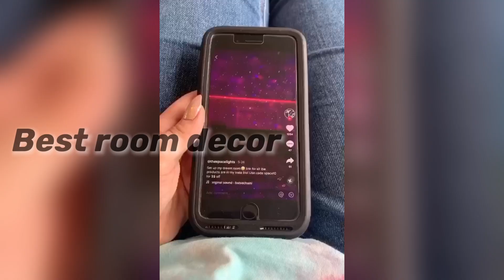If you ain't got no money take yo'broke ass home G-L-A-M-O-R-O-U-S (TikTok Compilation)